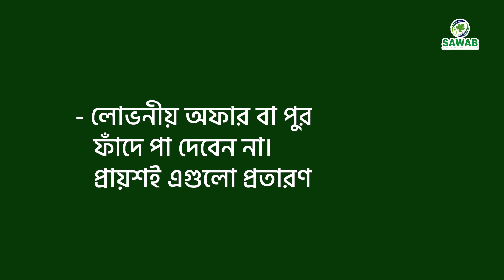Awareness for People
SAWAB is a Non-government Organization. Serving humanity is at the heart of SAWAB’s existence. With this great commitment, SAWAB has been working as an NGO in Bangladesh since 1995 with varied programs.